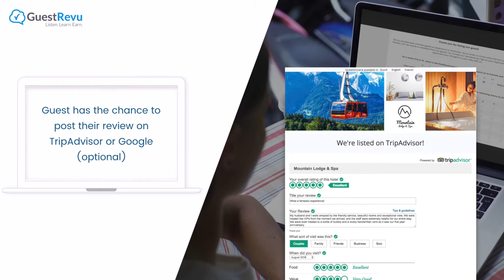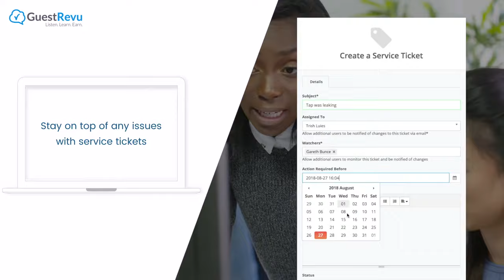What is GuestRevu?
GuestRevu is the guest feedback and reputation management system for busy hospitality professionals.

Here at GuestRevu, we help thousands of hospitality professionals in over 35 countries spend less time stuck behind their desks by automatically collecting online reviews from sites like TripAdvisor and Booking.com, emailing questionnaires to guests so they can provide valuable direct feedback, and consolidating data to make analysing trends a piece of cake.